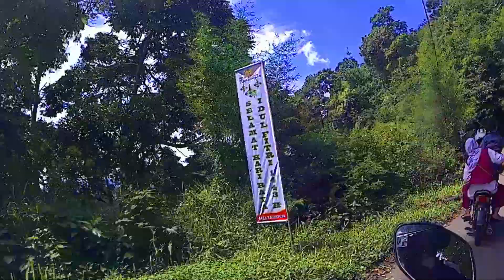BEBAS MACET MENUJU PUNCAK 2 || CIANJUR LIBUR LEBARAN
BEBAS MACET MENUJU PUNCAK LIBUR LEBARAN
Jalan alternatif menuju puncak